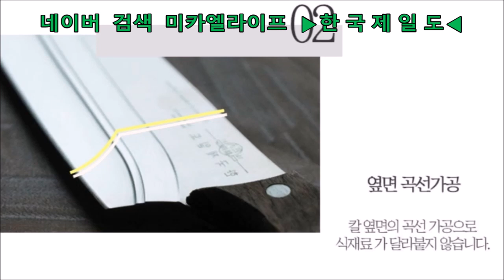주방칼 추천 식칼 추천 한국제일도 주방 명품칼 부엌칼 추천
주방칼 추천
부엌칼 추천
한국제일도  칼 추천
40년 임정신 장인이 만드신 한국제일도 수제 명품 주방용 식칼 추천

명품칼 한국제일도 세트구성 3가지
1. 한국제일도 베이직
2. 한국제일도 시그니처
3. 한국제일도 프리미엄

🎁미카엘라이프 한국제일도 명품칼 보려 가기

- 강렬한 절살력
- 칼 옆면 3층 곡선 구조로 음식물이 달라붙지 않는 역할
- 0.1mm 미세톱니 무늬로 절삭력 극대화
- 국산 스텐소재로 안전하고, 튼튼함
- 칼연마 40년, 임정신 장인의 칼
- 세련된 디자인 편안한 그립감